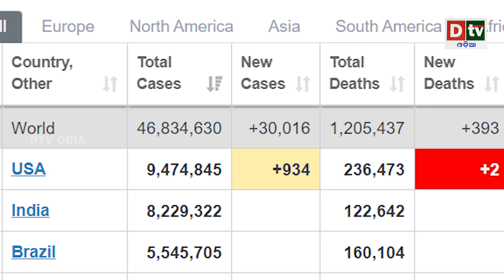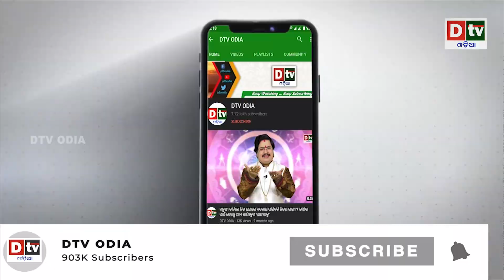ଦେଶରେ ୨୪ ଘଣ୍ଟାରେ ୪୫ ହଜାର ୨୩୧ କରୋନା ପଜିଟିଭ ୪୯୬ ମୃତ | Odisha corona updates